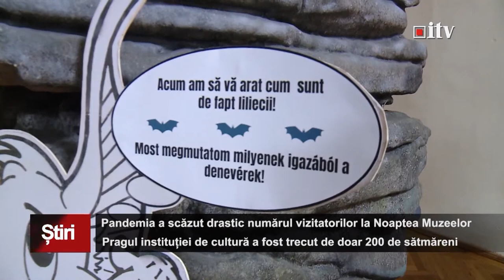Pandemia a scazut drastic numarul vizitatorilor la Noaptea Muzeelor